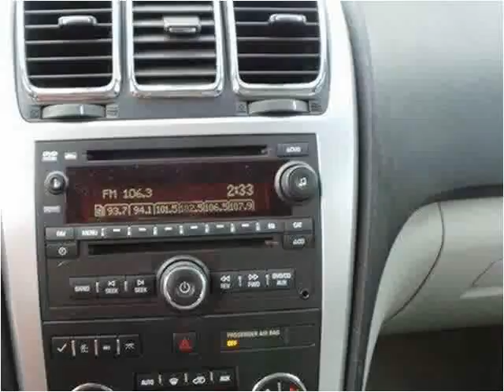2008 GMC Acadia Used Cars Hattiesburg MS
This 2008 GMC Acadia is available from Lincoln Road Autoplex.